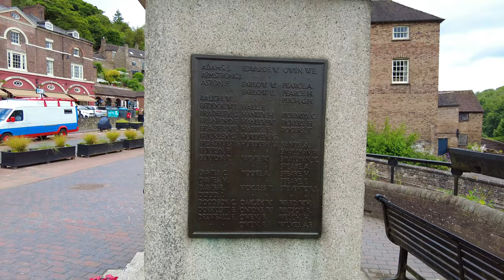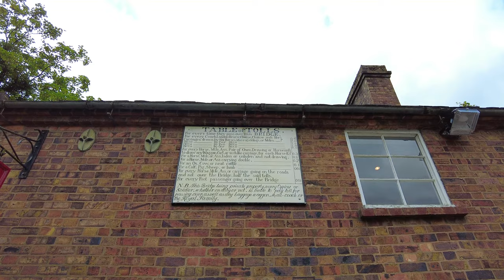Worlds First Iron Bridge at Ironbridge Walking Tour [World Heritage]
The world's first iron bridge was erected over the River Severn here in Shropshire in 1779. This pioneering structure marked a turning point in English design and engineering; after it was built, cast iron came to be widely used in the construction of bridges, aqueducts and buildings.

The Iron Bridge's story began in the early 18th century, in the nearby village of Coalbrookdale. Abraham Darby pioneered the smelting of iron using coke, a process that was a catalyst for the Industrial Revolution. It was Abraham Darby III who cast the ironwork for the bridge that still stands today, using the same techniques developed by his grandfather. The bridge was so successful that it gave its name to the spectacular wooded valley which surrounds it, now recognised as the Ironbridge Gorge World Heritage Site.

🕑 Timestamps 🕑
0:00
1:33 Ironbridge
5:45 Crossing the bridge
9:01 Riverside walk